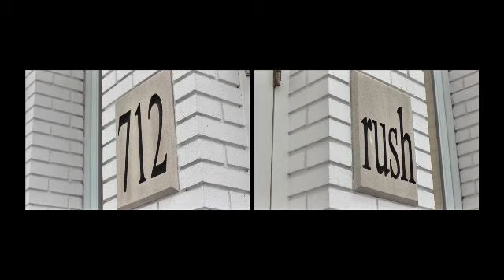Winners of Midnight Velvet Spring 2011 Feeling Fabulous Makeover Contest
The Midnight Velvet Feeling Fabulous Makeover Contest: The Midnight Velvet Feeling Fabulous Makeover Contest: